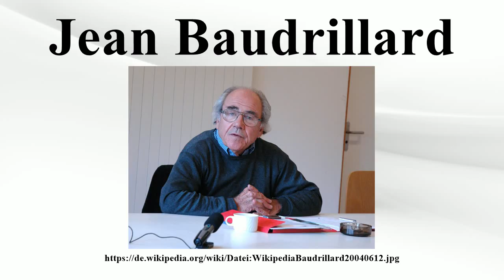Jean Baudrillard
Vielen Dank für Ihre Unterstützung:

Jean Baudrillard (* 27.Juli 1929 in Reims; † 6.März 2007 in Paris) war ein französischer Medientheoretiker, Philosoph und Soziologe, der als Professor an der Université de Paris-IX Dauphine lehrte.Er war ein einflussreicher, aber auch umstrittener Vertreter des poststrukturalistischen Denkens.

Bild-Copyright-Informationen
Urheber Info: en:User:Europeangraduateschool